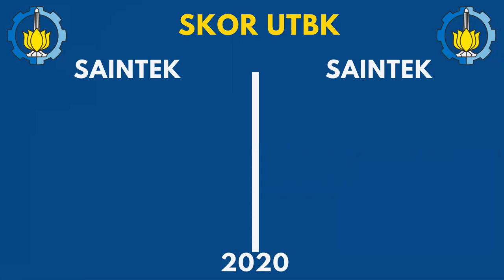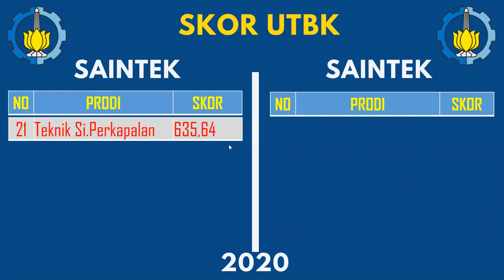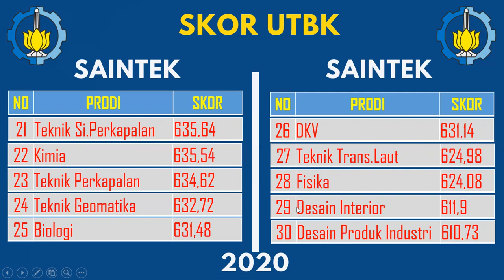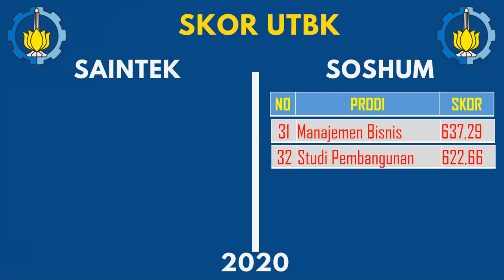SKOR UTBK SBMPTN PRODI - PRODI ITS 2021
Video ini berisi tentang data-data skor UTBK SBMPTN untuk prodi-prodi yang ada di ITS berbasis data hasil UTBK tahun 2020.